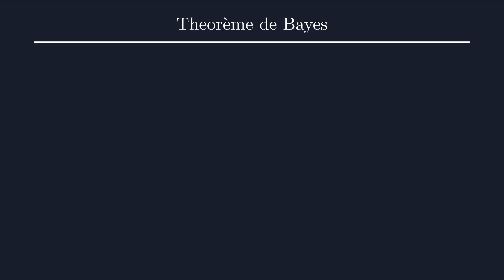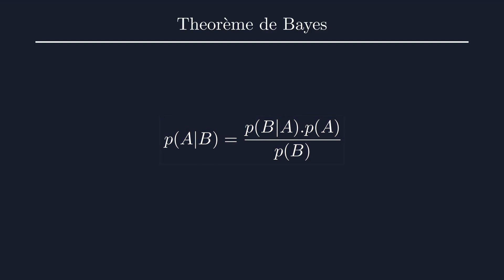👉🚨 Comment démontrer le théorème de Bayes ?formule_de_bayes_demonstration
Dans cette nouvelle nous faire la démonstration du théorème de Bayes.